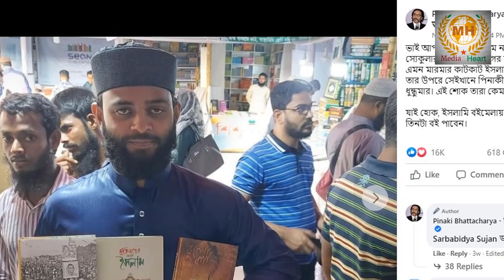ব্রেকিং! খালেদা জিয়াকে স্লো পয়জনিং নিয়ে একি বললেন পিনাকি ভট্টাচার্য । Khaleda Zia news । Breaking